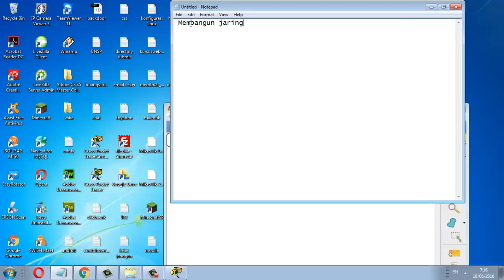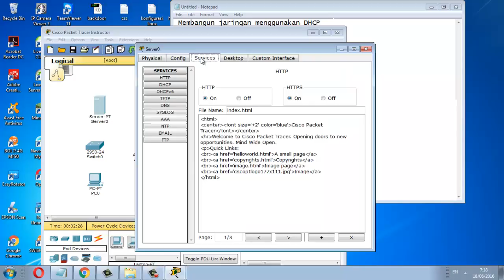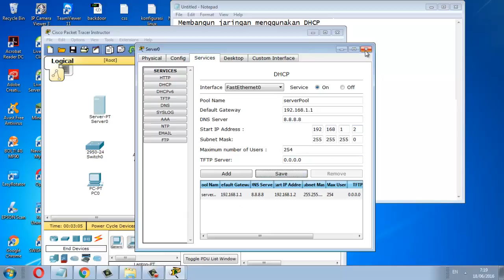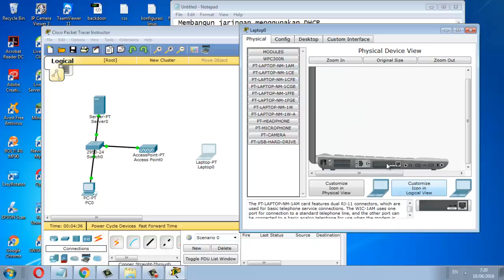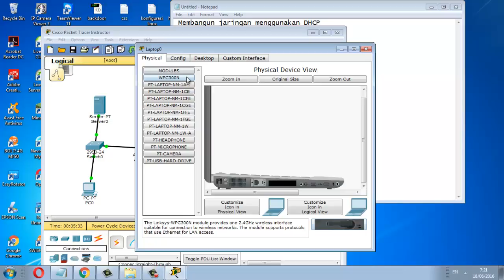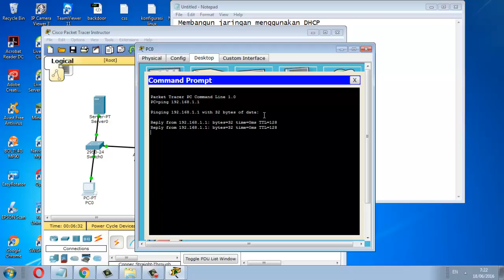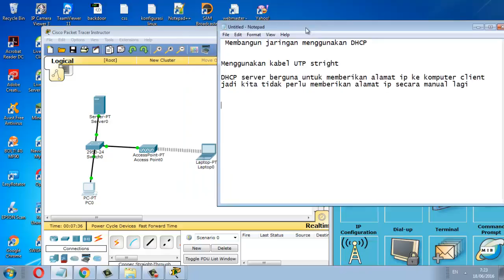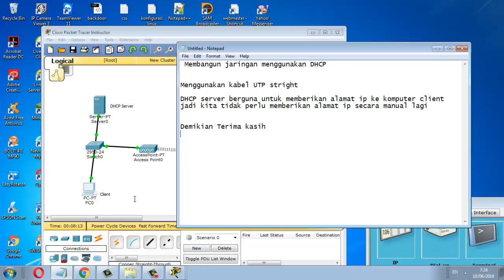Belajar jaringan LAN cisco packet tracer tutorial jaringan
Kursus komputer dijakarta, memberikan tutorial online gratis melalui youtube

paket tracer